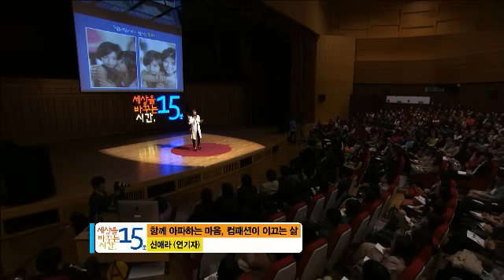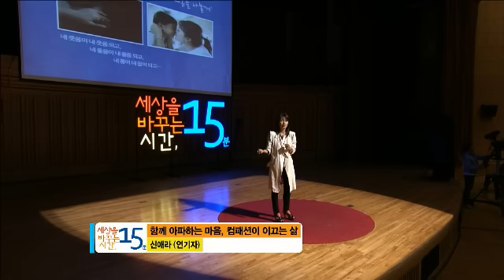세바시 142회 [컴패션특집] 함께 아파하는 마음, 컴패션이 이끄는 삶 | 신애라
✻ 신애라 연사의 강연 섭외를 원하시면 세바시팀으로 문의해주세요. 문의전화 | 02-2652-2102

강연자의 강연 소개 :

가난은 못 먹고 못 입는 것이 아닙니다. 그 이상입니다. 가난은 한 생명에게 최상의 삶을 살 수 있는 기회를 박탈하는 것입니다. 저는 가난으로 인해 꿈을 잃은 어린이들을 아이티, 에티오피아, 필리핀 등에서 만났습니다. 저는 그들을 보았을 때 그 어떤 말로도 위로할 수가 없어 가만히 안아 주었습니다. 그리고 마음 속으로 되뇌었습니다. '혼자가 아니야, 함께 네 고통을 나눌게. 끝까지'. 함께 아파하는 마음을 가졌을 뿐인데 저와 제 가족의 삶이 풍성하게 변했습니다. 여러분과 함께 이 풍성함을 나누고 싶습니다.